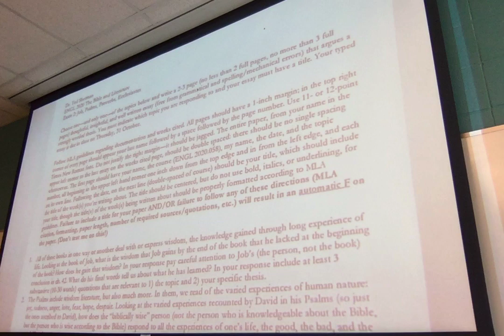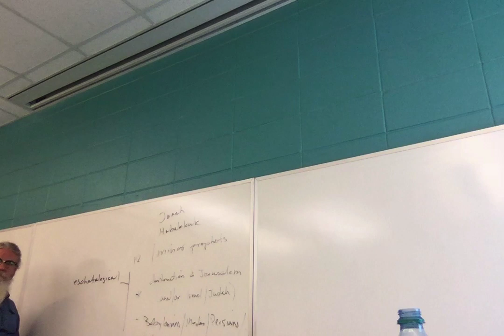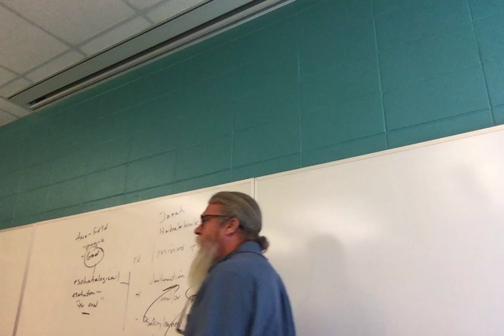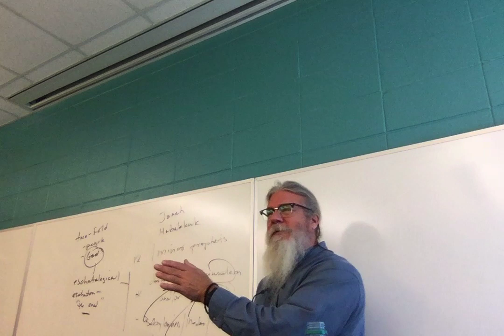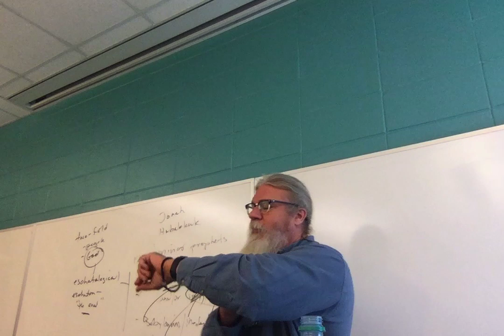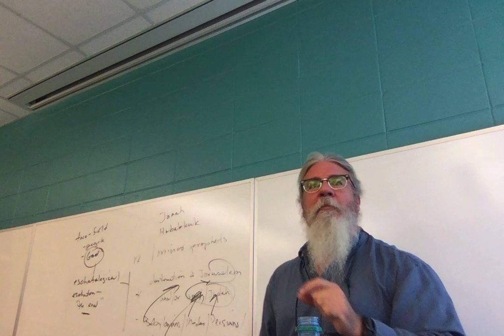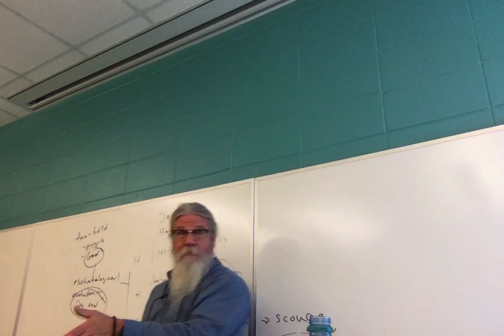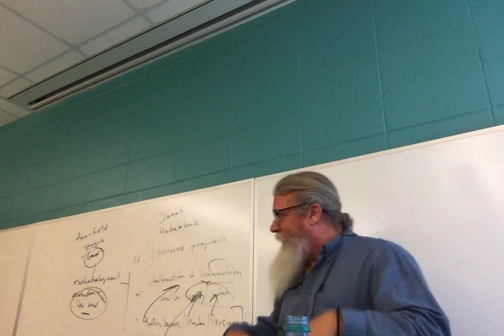ENGL 2020 Bible and Lit F19 14